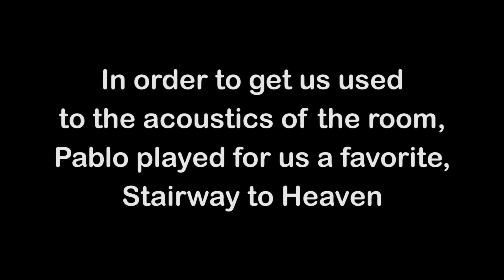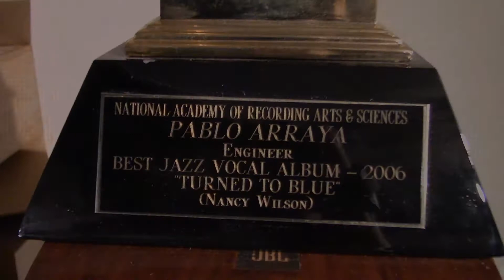Any Gama - Mixing The Bunker Session : Chapter 3 - Working with Pablo 1/3 (Grammy award winner)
Mixing all the 6 tracks of The Bunker Session was no easy feat to accomplish, and in this series, we’ll show you the behind the scenes of how it is to work on such a huge project with three sound engineers, two of which are Grammy Award winners. In this third chapter, we’ll get to know Pablo Arraya, the Bolivian Grammy Award-winning sound engineer behind our track Llorando se Fue (cover of Los Kjarkas). Pablo is one of the lucky ones - he found his love for sound engineering as early as seven years old! It was an honor to be welcomed into his studio, and to make us feel even more welcome he played us a favorite song of ours right at the start… We already knew we were about to hit it off right away, and so we did :)
Watch this series for valuable information and insights about all the work that goes into a short piece of music, and the talented people who are behind it.

Shot and edited by - Roni GBZ Jr.